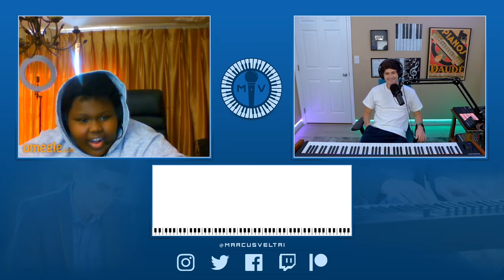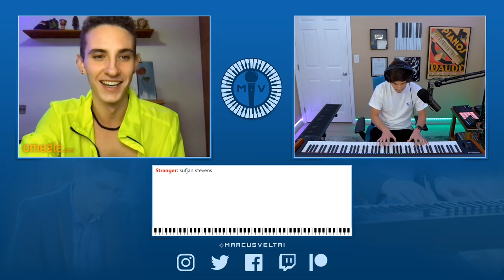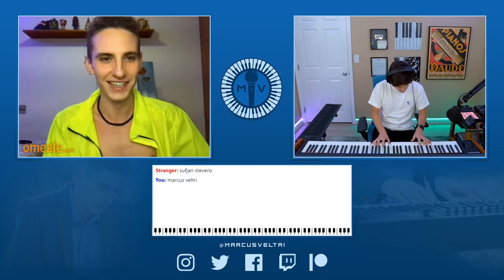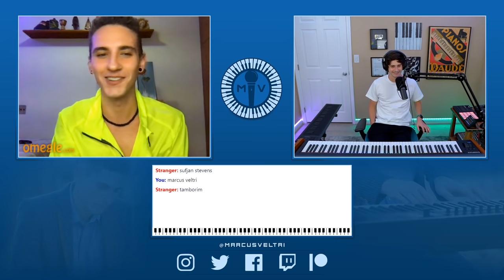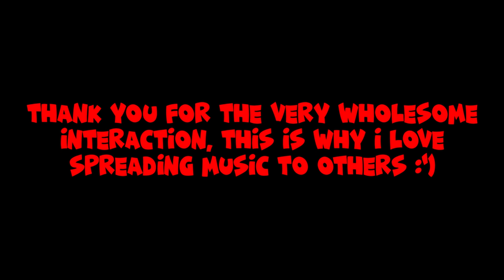I took song requests from strangers on OMEGLE...